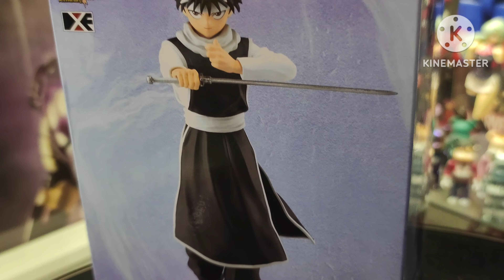Unbox YuYu Hakusho DXF Hiei Animation 30th Anniversary